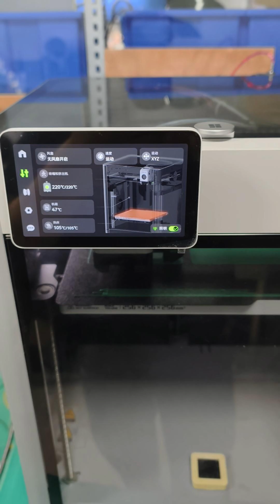Water Cooling Kit for Bambu P1/X1 Printer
📢Upgrade your Bambu printer like never before! Meet our newest extruder + hotend combo  cooling efficiency and takes your print quality to the next level!!!

📦 Aliexpress Stores

👇 Want to stay in the loop? Follow us on these platforms:

✅ Docs site: mellow.klipper.cn/en/docs/intro/?persistLocale=true

✅ Mellow 3D (Facebook): /3D Mellow

✅ Mellow 3D (X): /3dMellow